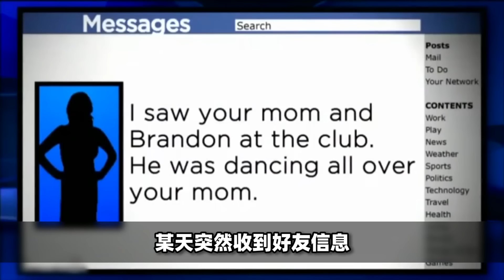一口气看完11个奇葩爱情故事，一夜之后你说你是男的？